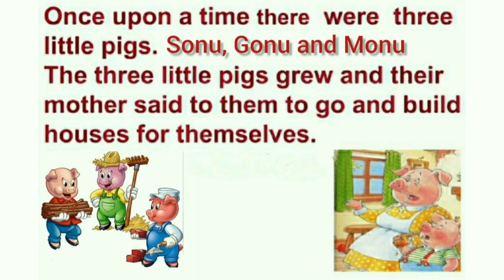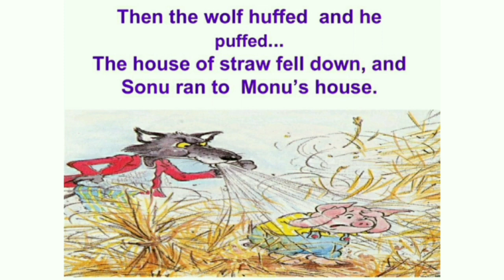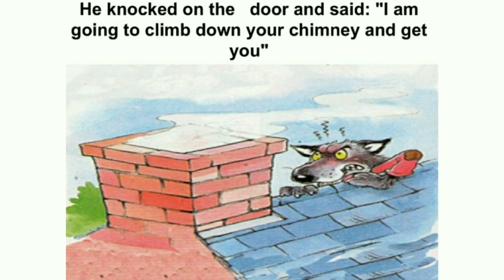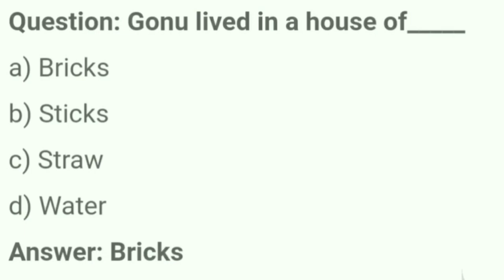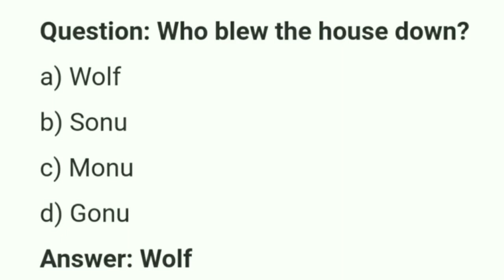Short Stories (சிறுகதைகள்) | Moral Stories | The Three Little Pigs| shortstoriesinenglish | படக்கதை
தமிழ் வழிக் கல்வி! - The story of The Three Little Pigs is a favourite fairy tales and children's story.  The True Story of the Three Little Pigs is written by Jon Scieszka, Lane Smith, Paperback | Barnes & Noble®
Once upon a time there were three little pigs. One pig built a house of straw while the second pig built his house with sticks. They built their houses very quickly and then sang and danced all day because they were lazy. The third little pig worked hard all day and built his house with bricks.

The story highlights the importance of intelligent and practical hard work in life, as it will definitely pay off in the coming years. The first two pigs were reluctant to do the hard work and chose an easy way to build their houses, and these houses couldn't protect them in the face of danger.

Creating Sweet Dreams: Bed-Time Stories That Kids Love

We have a collection of integrated learning materials for early childhood care and education ECCE) in our channel.
lease click this link to find more of our content

Tingly Tintu is an educational channel exclusively for kids. We aim to showcase the best in class quality videos that promotes integrated learning and traditional classroom teaching using flash cards, puppets, art education based kits and much more which children enjoy a lot!

Music Video and all artifacts used in our channel solely belongs to and are created by Tingly Tintu and Team.
creatingsweetdreams:tinglytintu
bed-timestoriesthatkidslovebytinglytintu
ncffs2022
VGRASSP 12 Inch Large LCD Writing Pad Tablet Toy Cum Slate with Stylus for Kids 30.4 cm (Color as per Stock)
Little Painters (English), written by Cherry Rao, Illustrated by Tanvi Choudhry, published by Pratham Books. Read, Create and translate stories for free